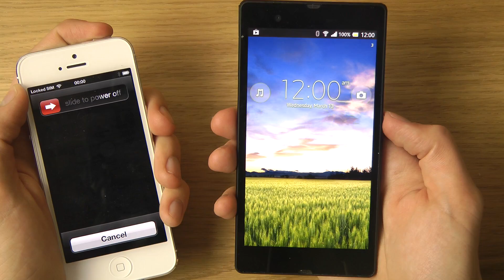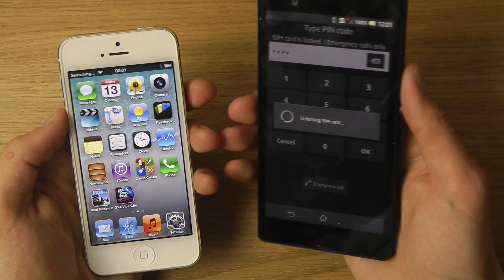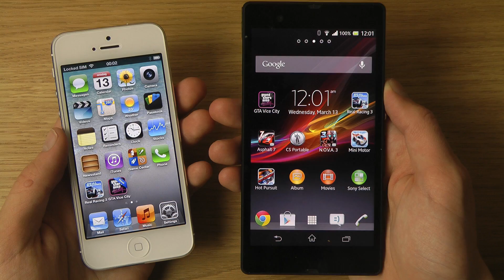iPhone 5 vs. Xperia Z - Which Is Faster?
►►► Daily Tech News, Reviews & Crazy Videos.